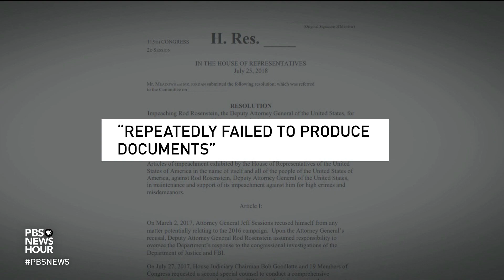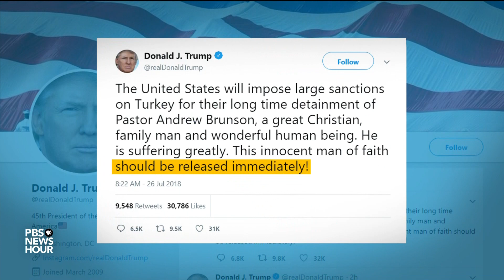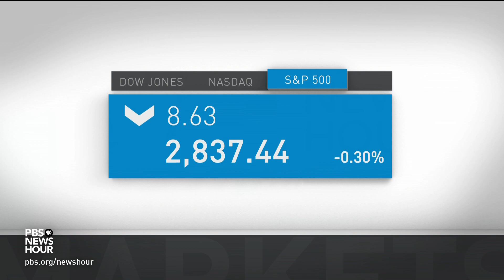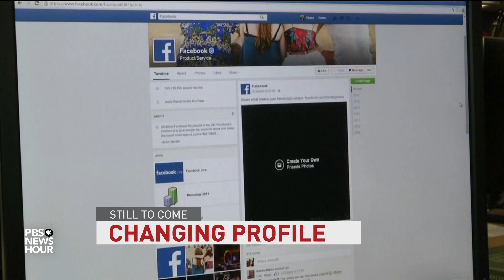News Wrap: Sessions defends Rosenstein amid Freedom Caucus impeachment bid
In our news wrap Thursday, Attorney General Jeff Sessions defended Deputy Attorney General Rod Rosenstein after House Republicans launched a bid to impeach him. Sessions urged Congress to turn its attention to more important work. Also, Ohio Rep. Jim Jordan, one of the House Republicans leading the call for Rosenstein's impeachment, officially announced plans to run for speaker of the House.